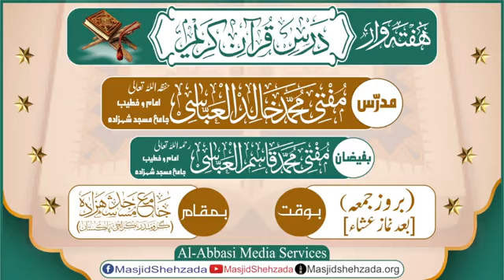Sorah e Yaseen Aayat# 45 To 50 || Rukoo# 03 || Jama_Masjid_Shehzada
‏☆ ھفتہ وارلائیو ۔۔۔۔ درسِ قُرآن کریم ☆
 مدرّس ؛ مفتی محمّد خالِد العبّاسی
 مورّخہ ؛ یکم مارچ ، 2024 / ١٩  شعبان  ، ١٤٤٥
 بوقت ؛ ( بروز جمعہ ) [ بعد نماز عشاء ]
 سُورة یٰس ٠٠٠٠ ( آیت؛  45 تا 50  )
(کراچی پاکستان )